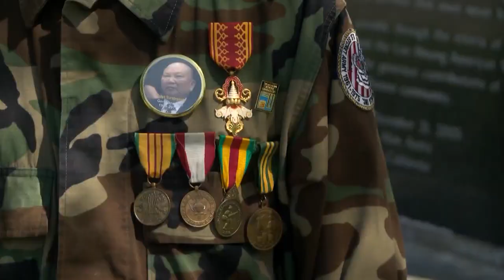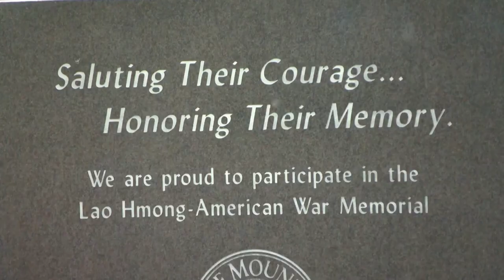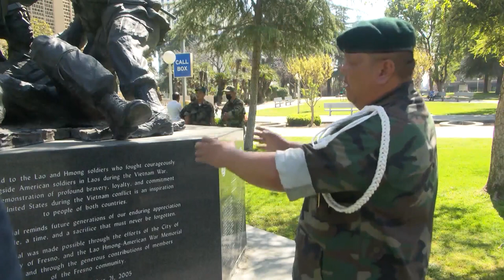Hmong veterans' one last flight for equality- Asian Pacific American Heritage Month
YourCentralValley.com